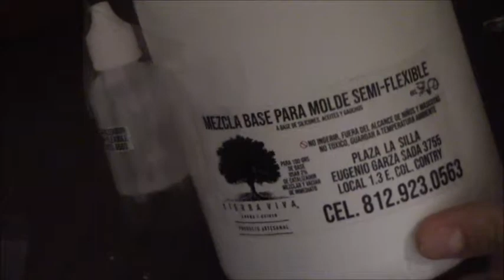how to make silicone mold/ como hacer molde de silicon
base de silicon
silicone base

this video is to show you how I make my own molds, I have tried other silicone bases and this is the one I like the most